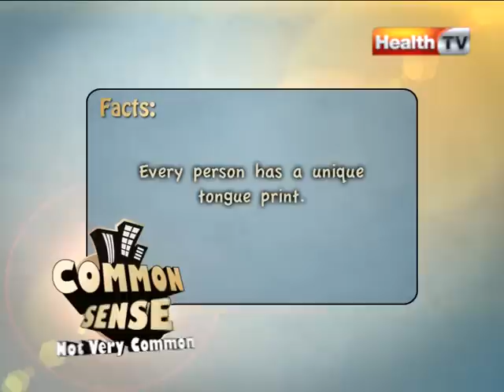Common Sense | Episode# 52 | Part 1 | HTV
HTV - Health Taste Vitality - First and Only Web Portal promoting Health Taste and Vitality